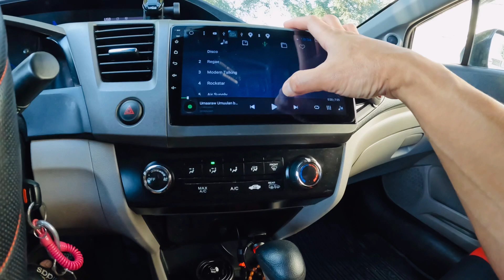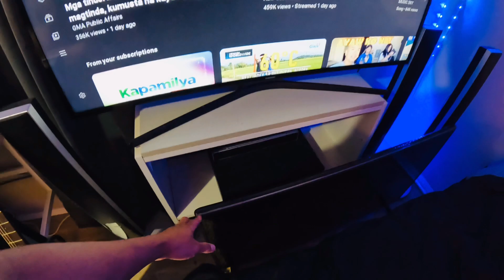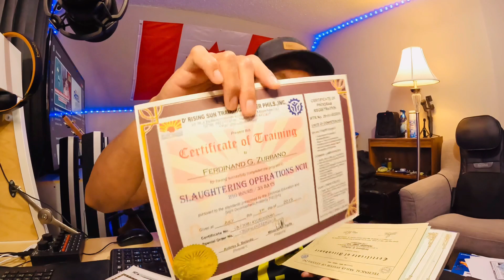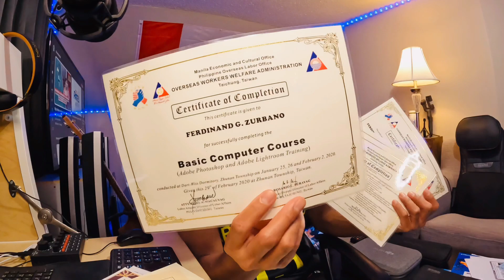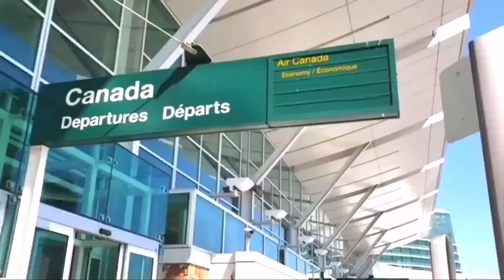120 Cad HOUSE RENT in CANADA?